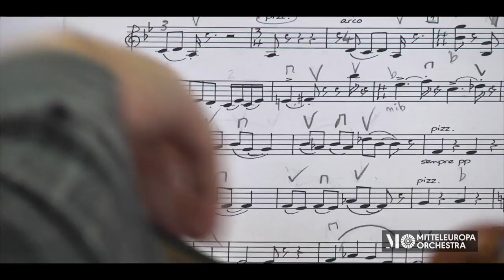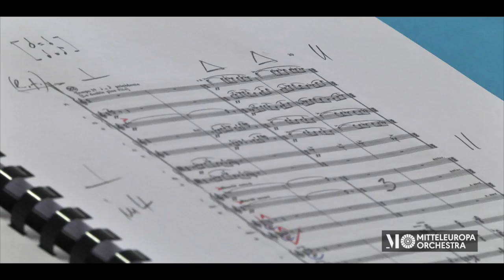Spot Mitteleuropa Orchestra 2016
Video promozionale della Mitteleuropa Orchestra con l'intervista al Sovrintendente M°Massimo Gabellone.
DueErre Produzioni Multimediali